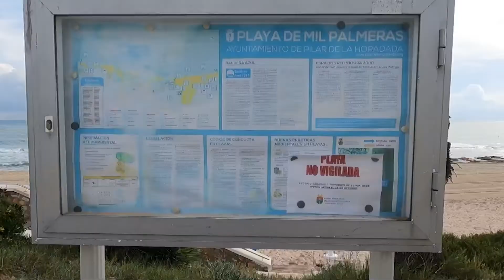Mil Palmeras Costa Blanca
A short walk around the lovely resort of Mil Palmeras (1000 Palms) on a cool November day. (22°C) Lovely seaside apartments and promenades.